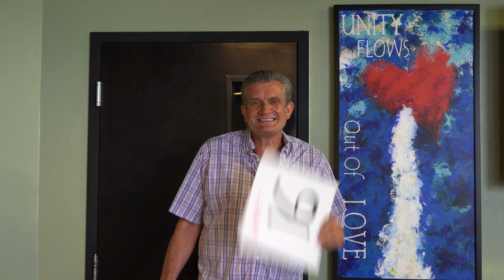200417 Andrew Sharing Life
Day 16 of our 30 Day Challenge!
That means we are halfway there!! SWEET!!